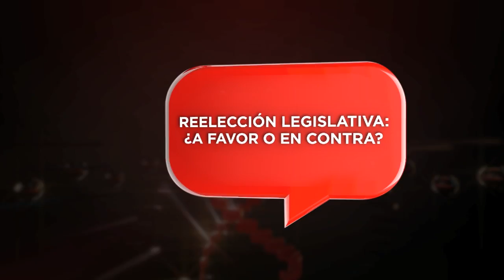PERFIL: Martha Berenice Álvarez Tovar, diputada por el PAN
Diputada federal por el Partido Acción Nacional